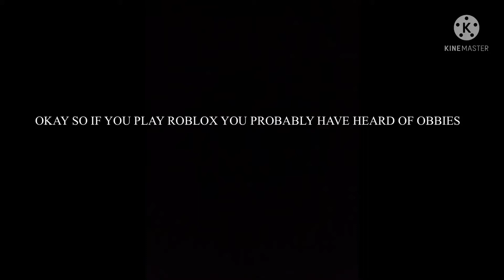Roblox obbies.. BUT IN BLOCK CRAFT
This was fun lol